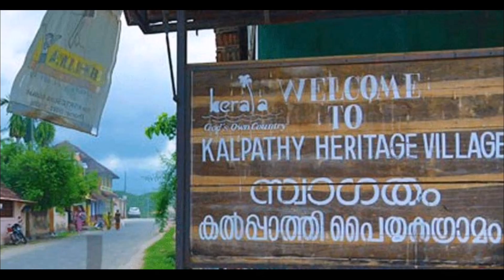Top 10 Tourist Place In Palakkad | പാലക്കാട്‌ | Nas World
Top 10 Tourist place In Palakkad 2020